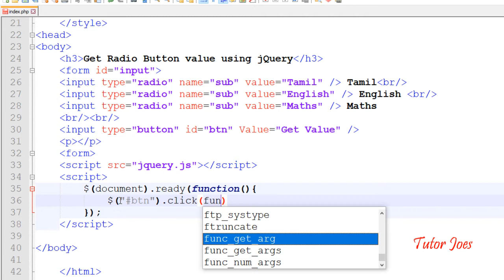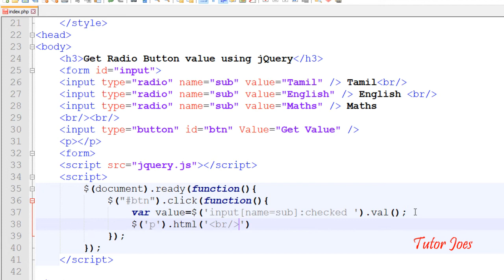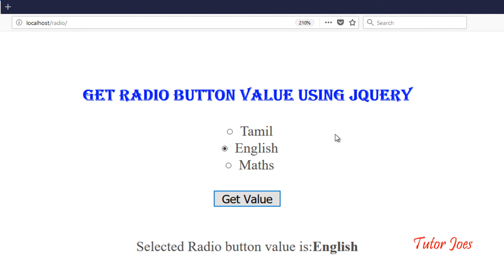How To Get Radio Button value using jQuery in Tamil